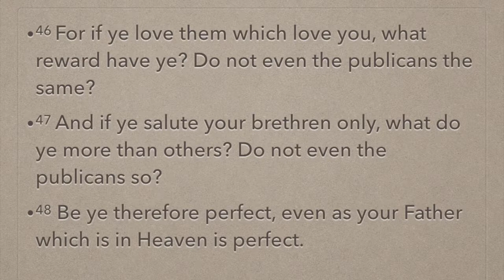A Far Reaching Love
Far Reaching Love
Matthew 5:43-48
Bro. Dillon Miller

We hope you will join us for services!
Sunday school: 9:45 a.m.
Sunday Service 10:40 a.m.
Wednesday Adults and Children 7:00 p.m.
Wednesday Youth 6:00 p.m.